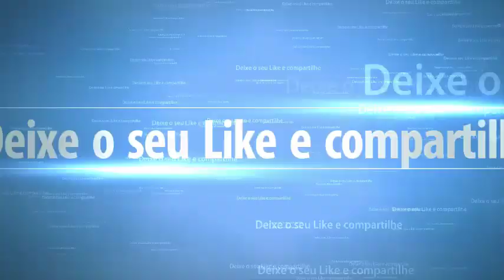RESPONDENDO A PERGUNTA: "É POSSÍVEL TER MAIS DE UMA APOSENTADORIA?" CONFIRA A RESPOSTA.